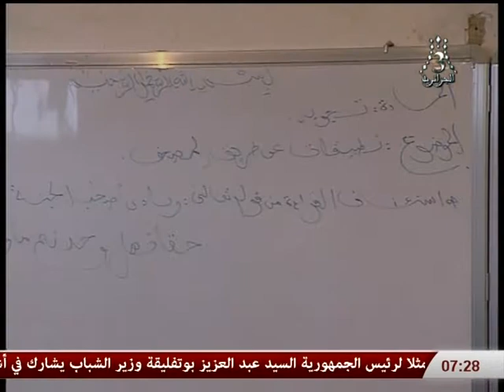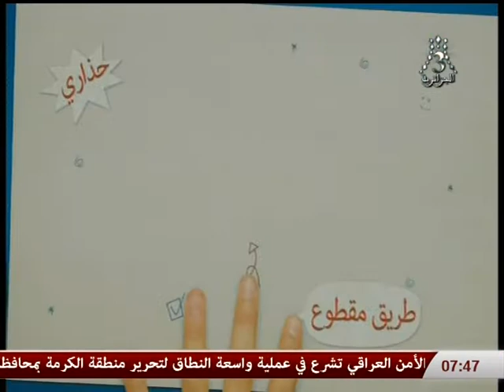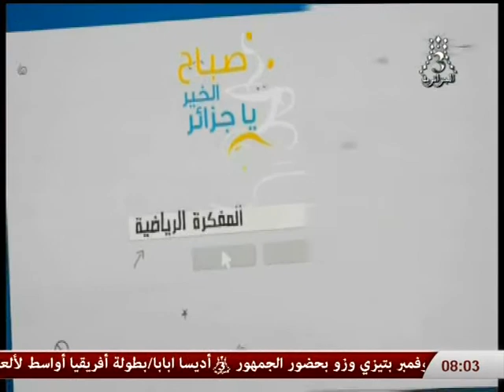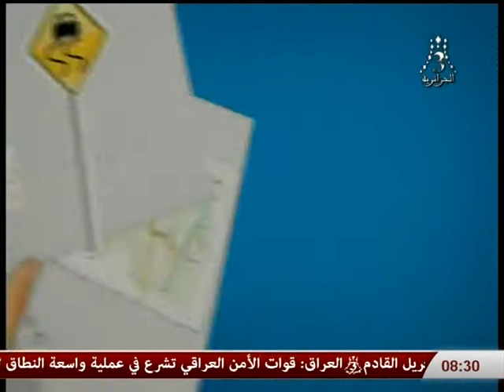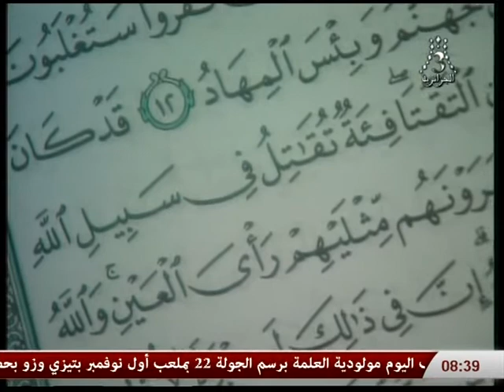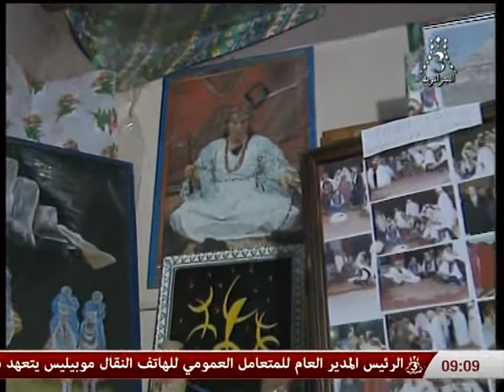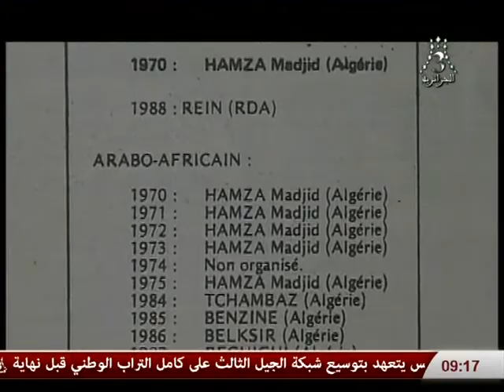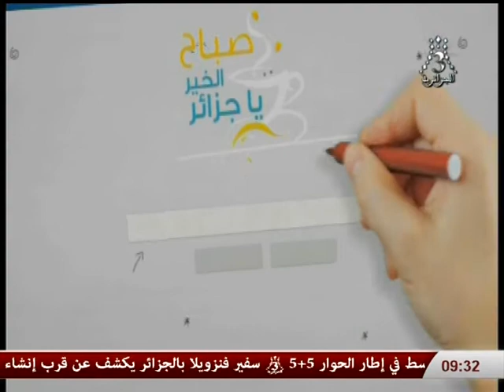صباح الخير يا جزائر مع محسن / الجمعة 06 مارس 2015